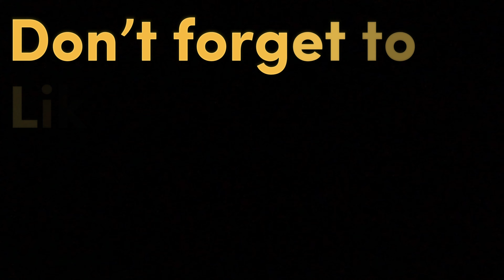Last day of Eid: Boring Day🥲